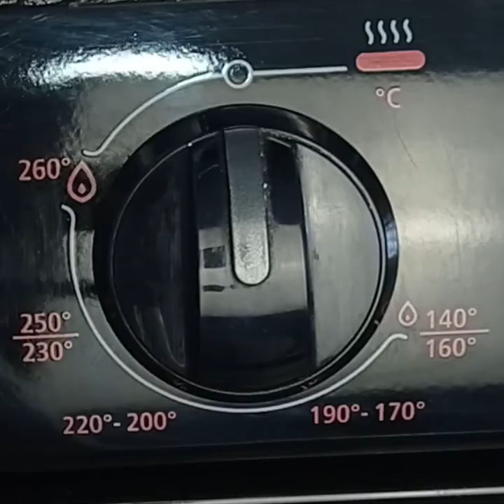Pollo Horneado Super Jugoso y Sabroso. Hecho por Mady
Aprende a preparar este delicioso pollo horneado al estilo de Mady.